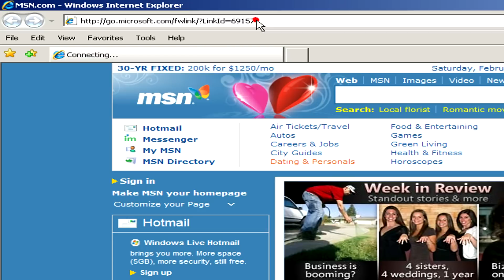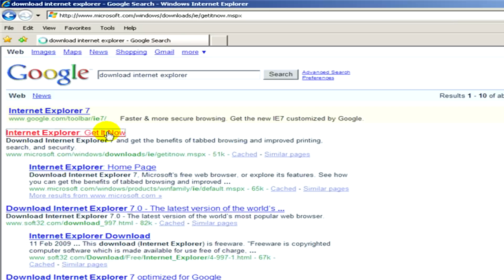Internet Downloading : How to Download Internet Explorer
Download Internet Explorer by opening a Web browser, searching for the Microsoft Internet Explorer Web page and clicking to download the latest version of the program. Be sure to save the Internet Explorer program in the proper location with advice from a computer IT engineer in this free video on computer downloads.